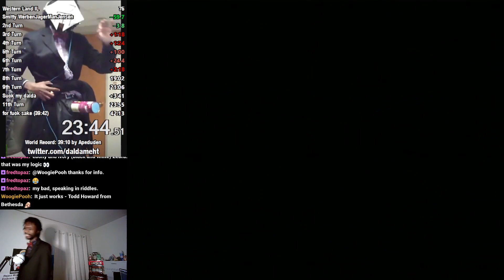What Dalda Does When The Stream Is Offline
Was also going to call this "I Beat The Impossible Goofy Goober Challenge"